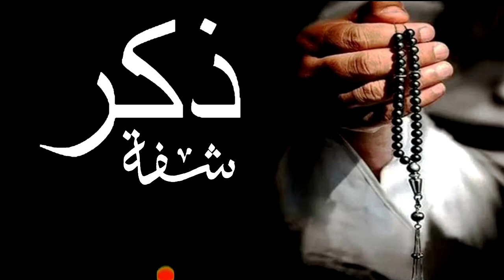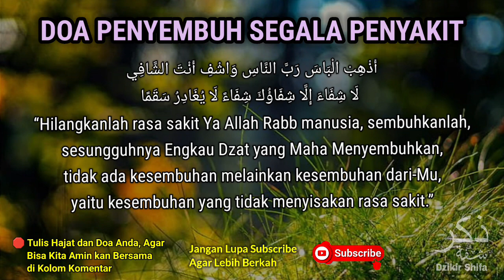INSYAALLAH PARAHNYA S4KITMU S3MBUH SAMPAI AKARNYA BERKAT AY4T INI‼️BERKAH DZIKIR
Semoga para sahabat yang melihat dan mendengarkan video lantunan ayat suci merdu surat penyembuh segala penyakit ini, Bisa segera diberikan KESEMBUHAN dan di ANGKAT PENYAKITNYA  oleh Allah SWT serta kembali SEHAT dan kembali beraktifitas seperti sedia kala.

Video Surat Penyembuh Segala Penyakit ini adalah sebuah video untuk para pemirsa bertujuan untuk memperdengarkan lantunan ayat suci Al Qur'an dan Amalan Penyembuh Penyakit yang Berisi Surat Penyembuh Segala Penyakit dan Doa Agar Kembali Sehat.
AKAN TETAPI yang Menyembuhkan Segala Penyakit hanya Allah SWT. kita Sebagai Manusia Hanya Bisa Berusaha dan Berikhtiar.

THUMBNAIL dan JUDUL hanya pemanis dan penyemangat.
INTINYA yang Menyebutkan hanya Allah SWT, manusia hanya bisa berikhtiar.
SEMOGA dengan mengamalkan amalan tersebut, kita bisa mendapatkan keberkahan dan segera diangkat penyakitnya, mendapatkan kesembuhan dan kembali sehat wal'afiat.
Aamiin ya Robb 🤲